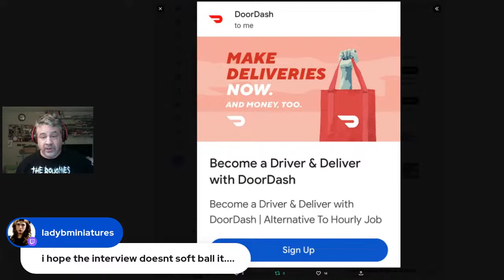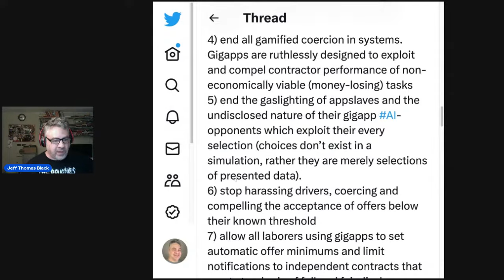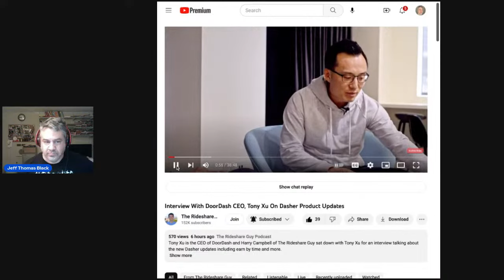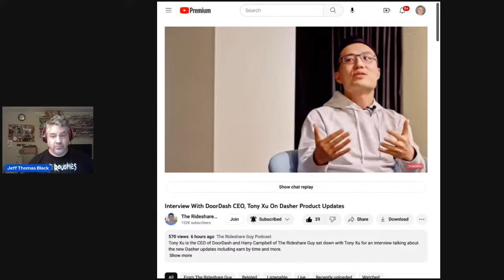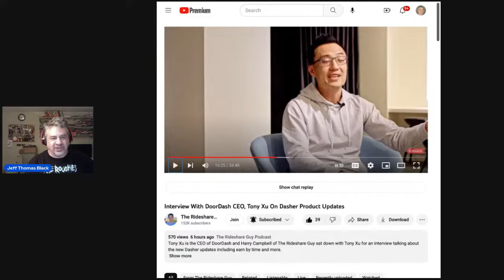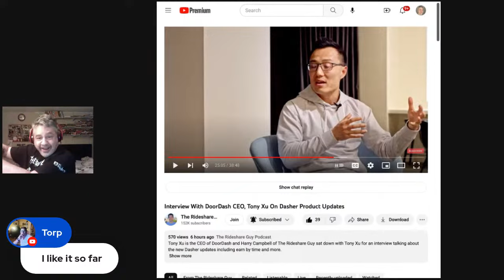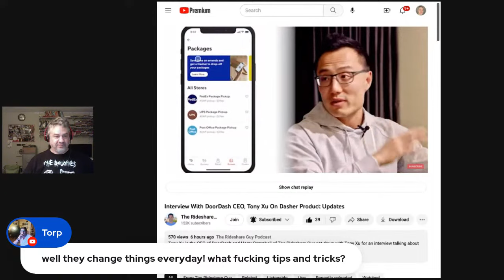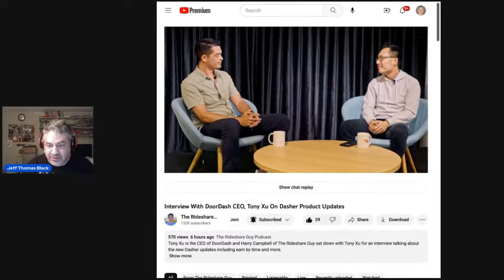☑️FactCheck @DoorDash CEO TonyXu with @TheRideshareGuy with Jeff Thomas Black 💥GlitchGate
🎧Episode #18: The Full Dashclosure Audiobook & Podcast - Fact Checking DoorDash CEO, Tony Xu

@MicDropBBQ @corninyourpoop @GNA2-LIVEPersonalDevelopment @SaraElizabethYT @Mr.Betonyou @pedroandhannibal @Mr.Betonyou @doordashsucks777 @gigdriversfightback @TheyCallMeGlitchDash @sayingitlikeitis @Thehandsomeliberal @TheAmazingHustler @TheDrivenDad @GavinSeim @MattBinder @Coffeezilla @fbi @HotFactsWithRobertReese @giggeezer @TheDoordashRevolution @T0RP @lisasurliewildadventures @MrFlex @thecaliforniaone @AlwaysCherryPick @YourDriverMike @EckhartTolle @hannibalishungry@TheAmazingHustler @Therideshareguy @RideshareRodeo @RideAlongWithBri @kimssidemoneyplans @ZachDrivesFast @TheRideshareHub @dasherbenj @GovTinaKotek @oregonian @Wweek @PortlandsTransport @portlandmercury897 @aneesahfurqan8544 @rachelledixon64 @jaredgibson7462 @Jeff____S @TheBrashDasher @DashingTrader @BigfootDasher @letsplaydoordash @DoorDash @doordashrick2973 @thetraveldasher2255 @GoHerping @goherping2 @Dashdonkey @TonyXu